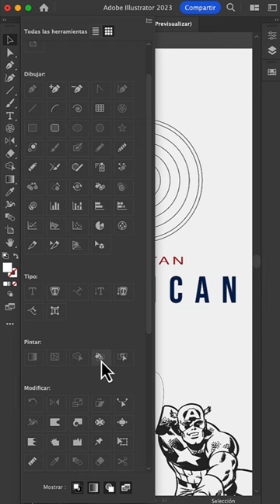Balde de pintura interactiva con Illustrator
Balde de pintura interactiva con Adobe Illustrator, nuestro Mentor Adobe Claude Bayard te explica cómo realizarlo rápidamente.